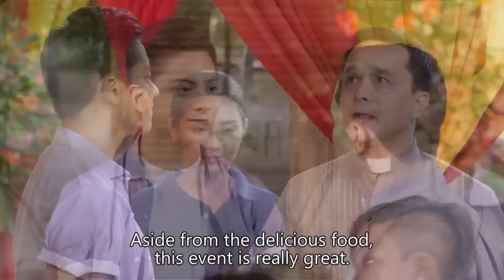[ENG SUB] Ep 28 | Pangako Sayo | Daniel Padilla, Kathryn Bernardo